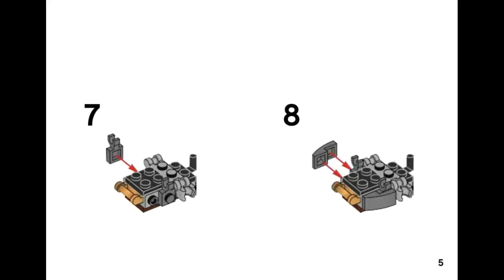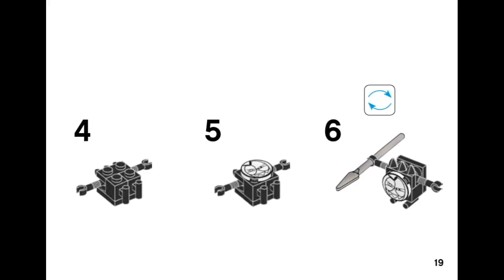LEGO Mixels 41559 Paladum - instruction timelapse